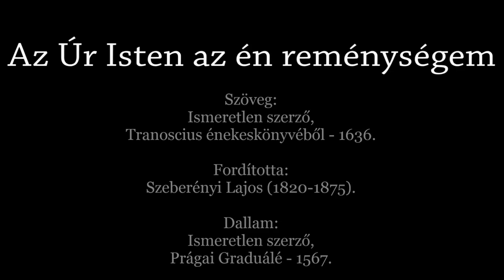275. dicséret: Az Úr Isten az én reménységem - Orgona, ének: Szabó Csaba